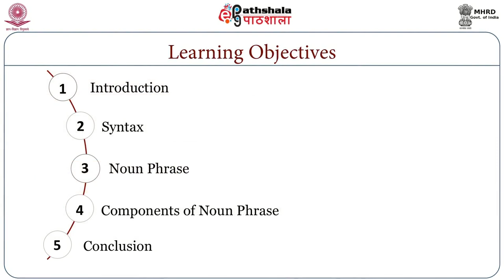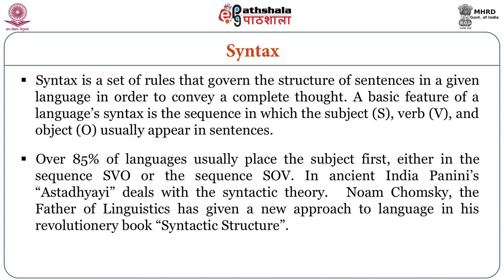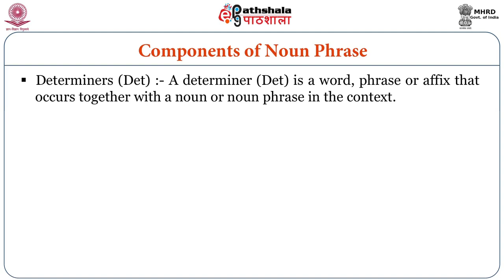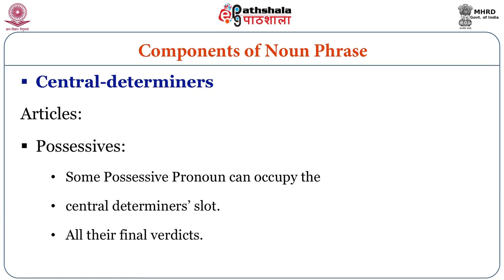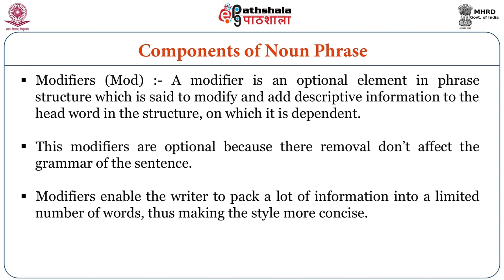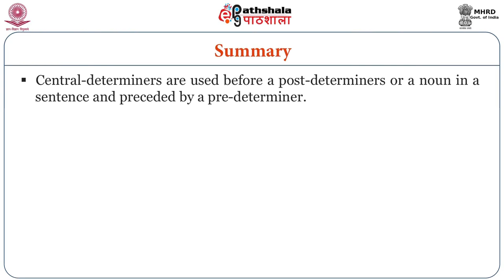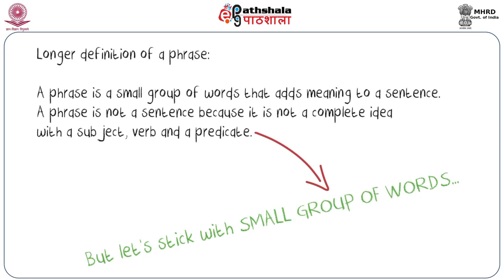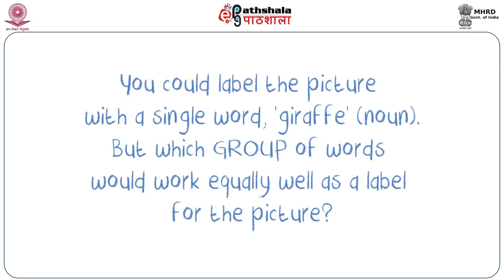Phrase Structure: NP (ENG)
Subject:English
Paper: Introduction to Linguistics & Phonetics